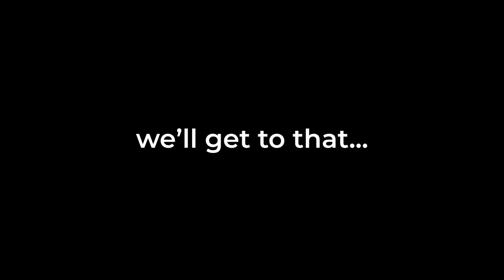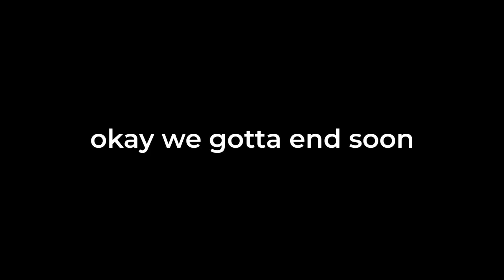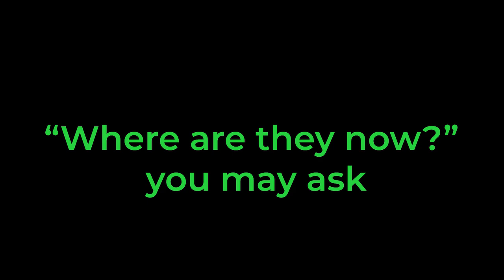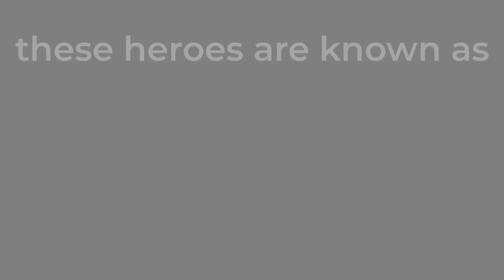The Garbengers Assemble - Terrainrob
As I sit here becoming to first person to encounter a lethal common cold, I ask you as my DYING wish to watch this video to the end for the special ending.

Squad: Vixento (adc), Rcats (sup), Lhutty (mid), Lameniac (top)